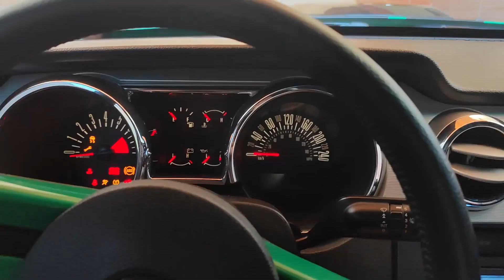(Mini) VLOG 4 - Die Bagger rollen in CryptoCity!